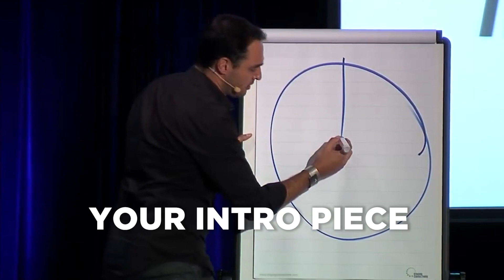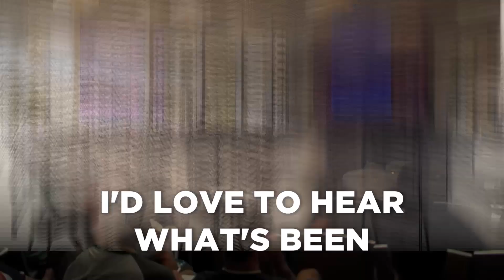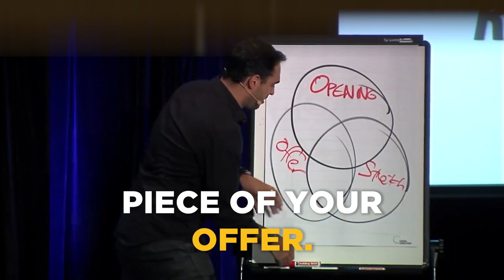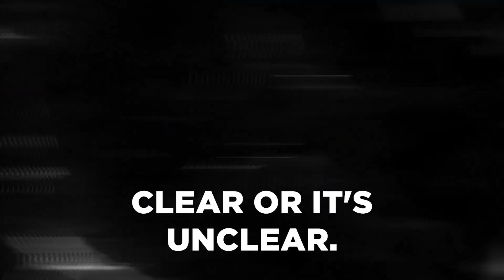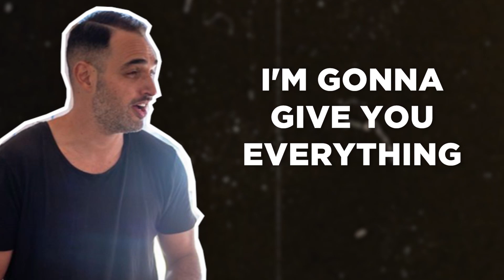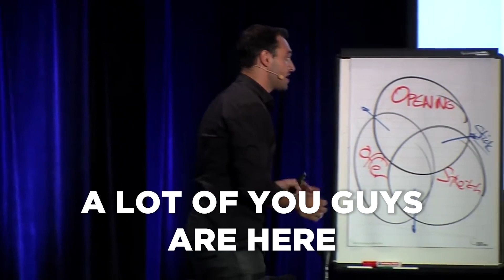Create Webinars That Convert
In this video, I'm going to show you how to ace the game of creating engaging, high-converting webinars. We'll dive into the 6 big mistakes that can throw you off track, the significance of a "stick strategy" to keep your audience hooked until the end, and my secret sauce for crafting an irresistible, crystal-clear offer. Join me as I share my tried-and-true strategies for elevating your webinars and making a lasting impact on your audience. Let's get cracking!

00:00 Create Webinars That Convert
00:28 Rules for Content Selection
01:05 Value in Webinar
02:08 Points of Helpfulness
03:44 Three Easies in an Offer
04:22 Three Money Making Strategies
06:07 Association Marketing in Webinars

G'day Rockstar!

I hope this will be as helpful for you as it has been for me and my clients.

P.S. Whenever you’re ready... here are 2 ways I can help you grow your coaching business:

1. Grab a free copy of my book
It’s the roadmap to attracting prospects, signing clients, and scaling your coaching business.

2. Join the Coach Dojo and connect with coaches who are scaling too
It’s our new Facebook community where smart coaches learn to get more income, impact, and independence.